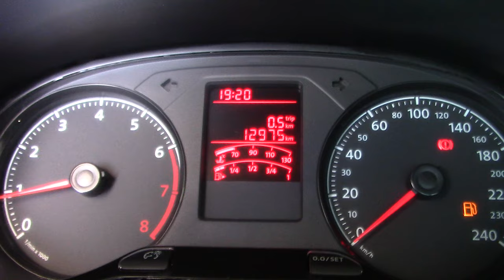Volkswagen / Saveiro/2020 - 2018